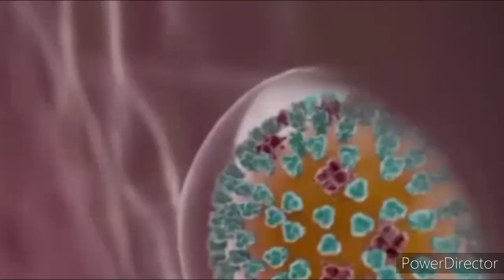Omicronके लिए आएगी अलग से वैक्सीन who wrote Indian Constitution#Omicron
# व्हिच इज द लार्जेस्ट रिवर इन इंडिया
# मुगल बादशाह औरंगजेब का जन्म गुजरात में कहां हुआ?
# Orange City

# amazing fact
# interesting fact
# fact in Hindi
# new fact latest fact International fat
# science fact emotional fact
# attitude love fact
# movies video
# latest Hindi news
# breaking news
# International defence news#
# world defence news
# China vs India news
# Pakistan Vs India news
# India vs Bangladesh news
# India vs russia news
# India vs Japan news
# India vs America news
# India vs South Korea news
# Indian defence news in Hindi
# defence world news in Hindi
# defence news
# world defence squad news
# squad defence news
# BBC news latest world news
# Global defence news
# world news
# International countries war news
# our countries unemployed peoples news
# India share market news
# live news
# GK knowledge account daily current affairs
# general knowledge questions
# Delhi latest current affairs
# fight our countries fight
# world storical video
# world history
# world Navy updates
# Indian Navy updates
# Indian Army updates
# Indian aur ship tutorial update
# shocking news India China war
# all competitive exam result update
# India's new vacancy updates
# UPSC updates
# Rajasthan government vacancy update
# Rajasthan latest new update
# trending news updates
# motivational video
Latest motivational video trending motivational video world success stories success stories video life successful video successful videos,

# amazing fact